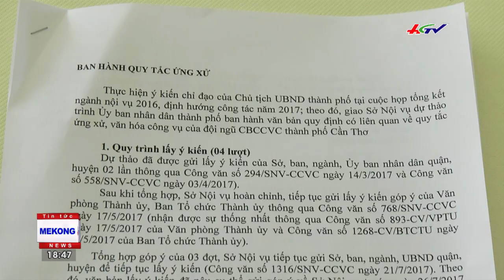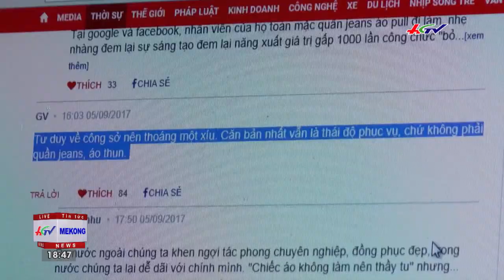Cần Thơ “cấm” công chức mặc quần jeans, áo thun đi làm